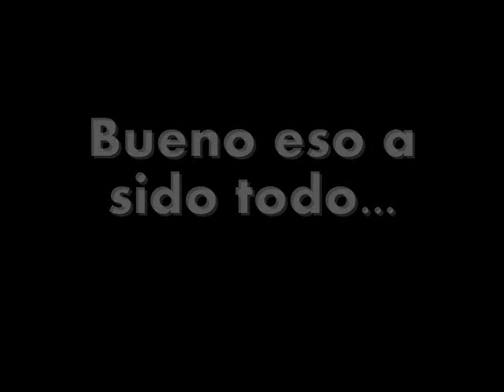Jodiendo en 6to MIT #1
Yo jodiendo como siempre en clases,en esta edicion, giovanna y carmen